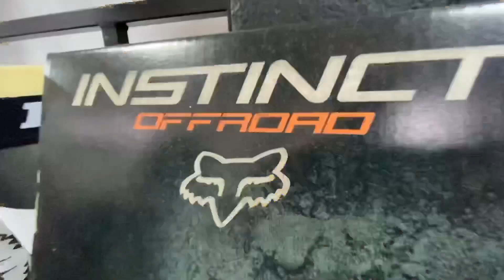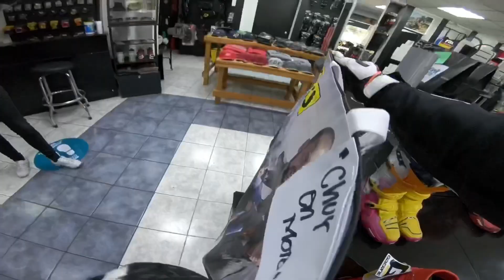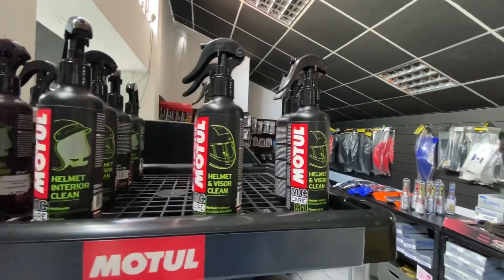Conociendo VRC MOTIQUE Liberación | Dedicada a Enduro Motocross Off road trail | Motovlog Guatemala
Qué onda muchá!
Una tienda completamente enfocada a otro concepto y la verdad es que ya me están dando ganas de este concepto jajaja...

A ver si algún día nos metemos a algo de este rollo, estaría pelado 😱👌🏻